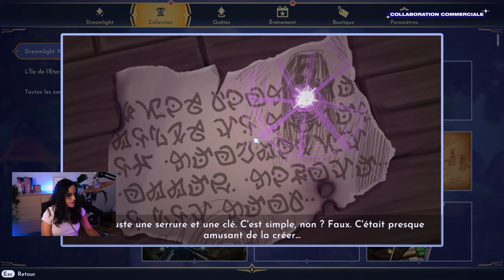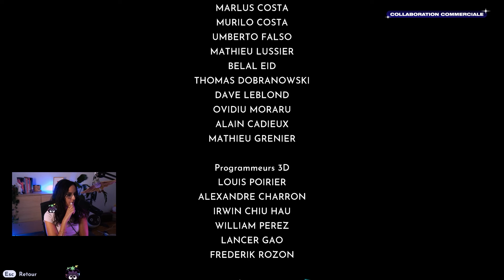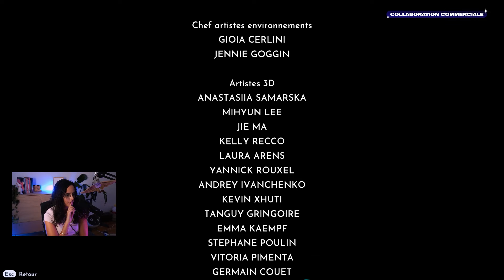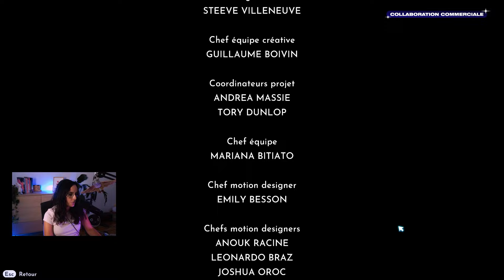2 ANS POUR FINIR LE JEU ??? DISNEY DREAMLIGHT VALLEY #54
On se retrouve aujourd'hui pour la suite de mon let's play sur Disney Dreamlight Valley et la découverte de la nouvelle mise à jour "Escapade dans la jungle" avec Timon et Pumbaa.